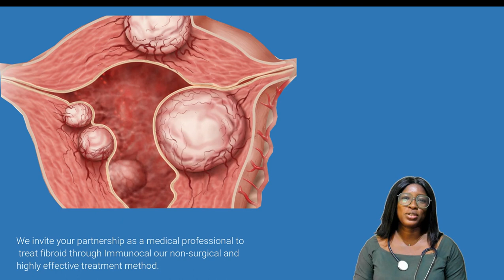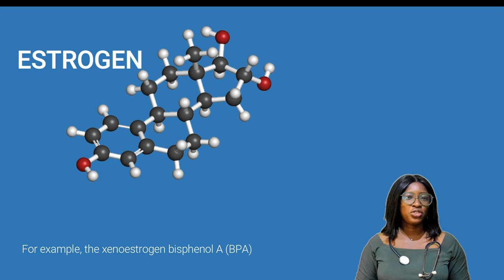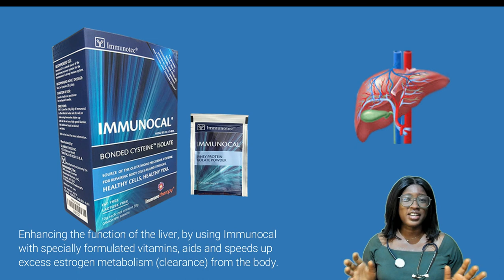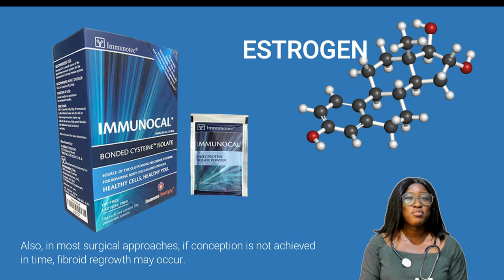An Alternative, Non-Surgical Way to Shrinking Fibroid Successfully, is Explained Medically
This video is for medical professionals explaining the concept of using an Immunocal regimen to help shrink fibroid significantly, if not wholly. The concept is scientifically proven with anecdotal evidence of it's effectiveness. We invite all medical professional to watch this video and help their patients who opt not to have surgical procedure.